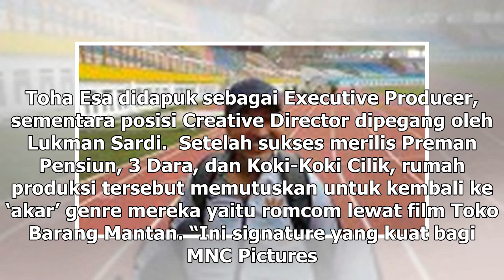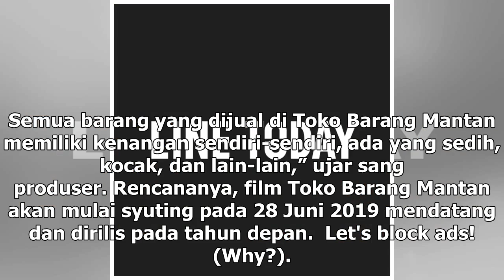Manis Studio | Fokus Tema Cinta, MNC Pictures Siap Syuting Film Toko Barang Mantan - VIVA